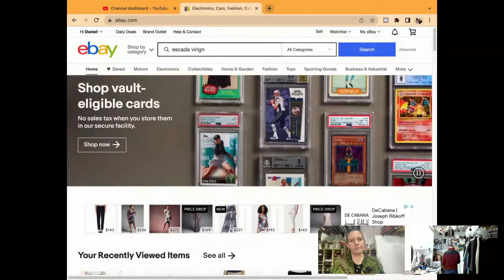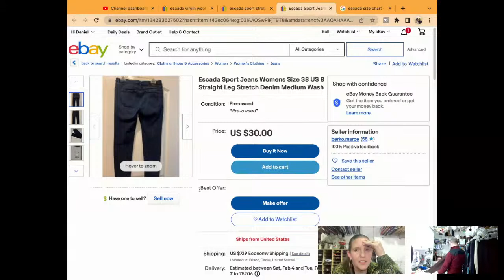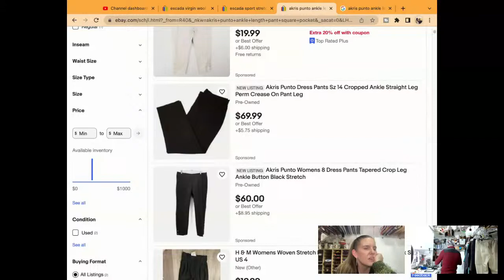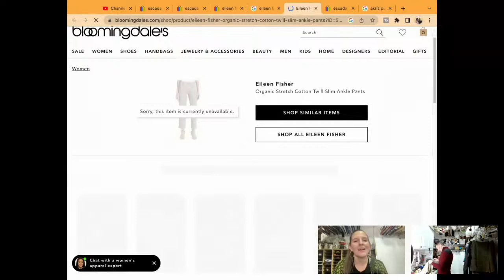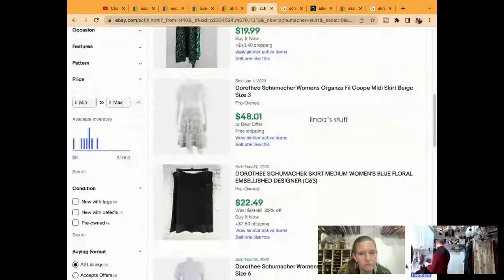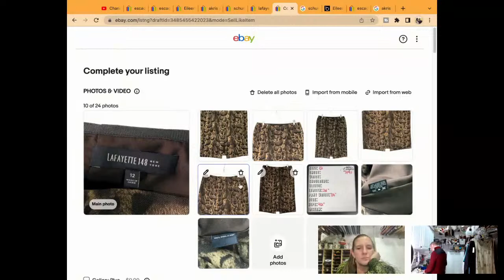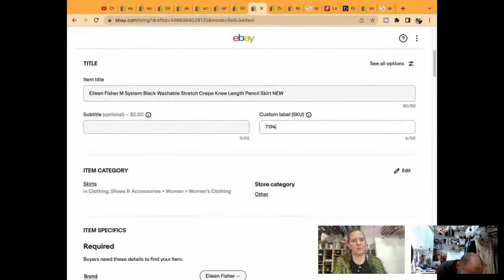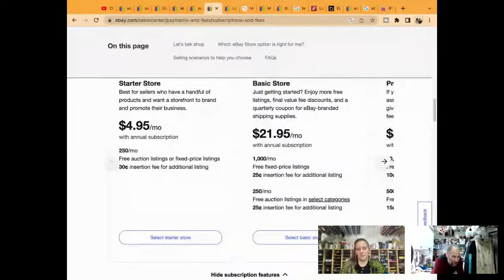How To List On eBay Work With Us! [DEMO: eBay Listing Step By Step] The Reseller Workroom